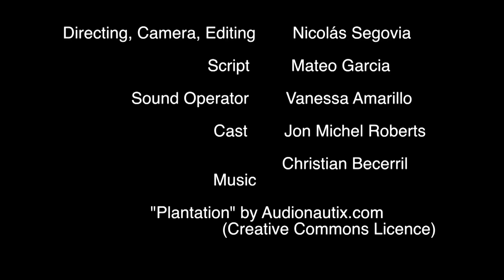Humane Treatment - Mobile Film Festival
Synopsis : A man enters a white room and explains to an unexpected detainee his legal situation.

Directed by : Nicolas Segovia
Country : Mexique

Since 2005, the Mobile Film Festival reveals and promotes new talents thanks to an international competition open to the largest number with very simple rules : 1 mobile - 1 minute - 1 film

For its 14th edition celebrating the 70th anniversary of the Universal Declaration of Human Rights, participants have made short films on the theme « Stand UP For Human Rights ». 51 films from 19 countries have been selected for the competition.

Youtube Creators for Change, the European Union and the United Nations High Commissioner for human rights support the Mobile Film Festival